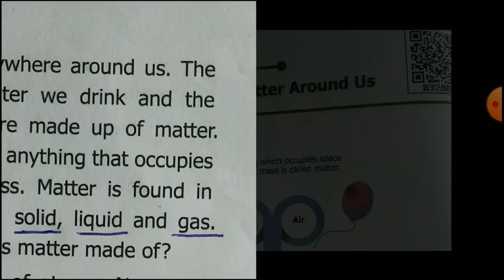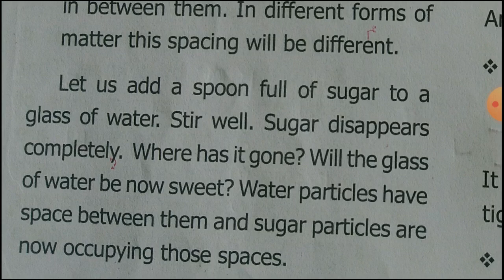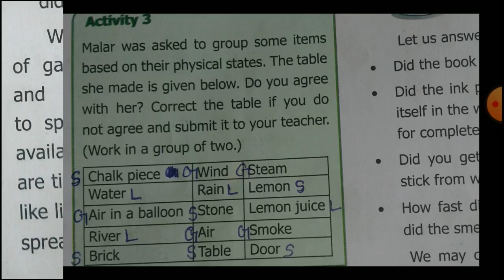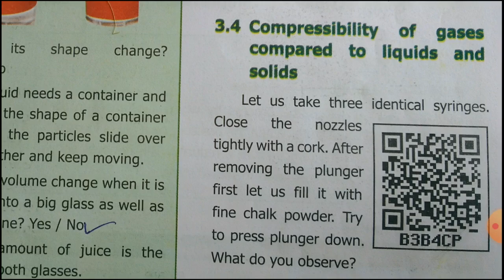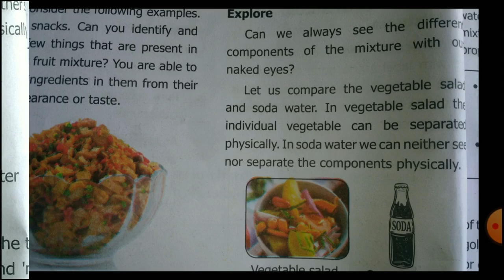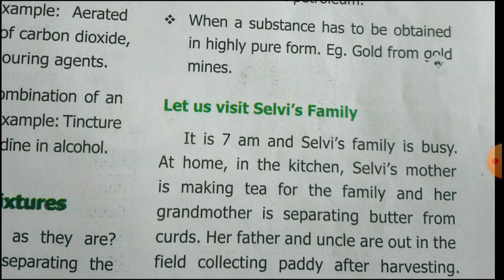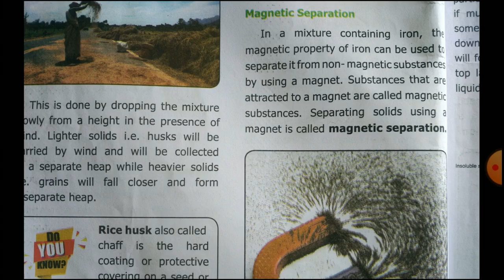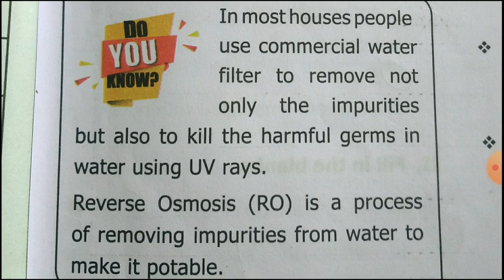Matter around us | unit 3 | term 1 | 6th std science | full explain | samacheer kalvi | class 7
Matter around us | unit 3 | term 1 | 6th std science | full explain | samacheer kalvi | class 7 | learn the science